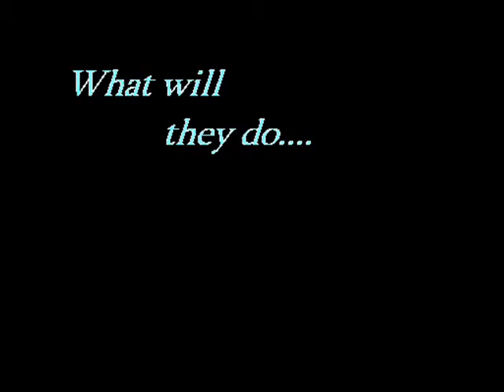Essence to Prevail Trailer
Trailer for a story on it's way - The power rangers are about to discover the unthinkable, and have to fight the fight of their lives...